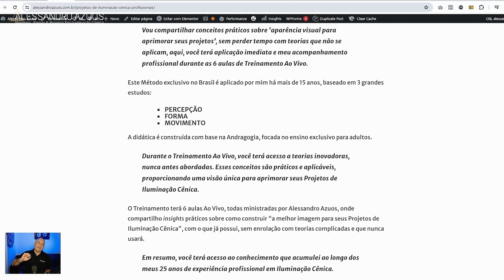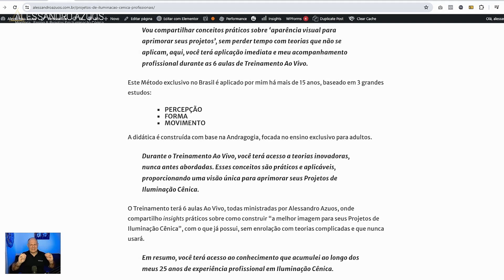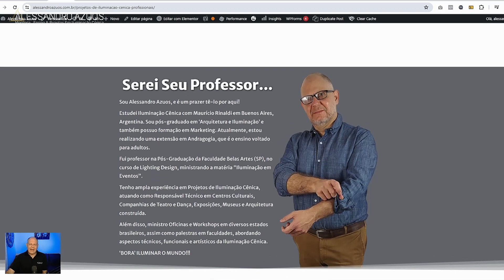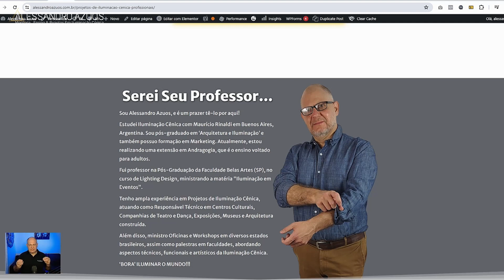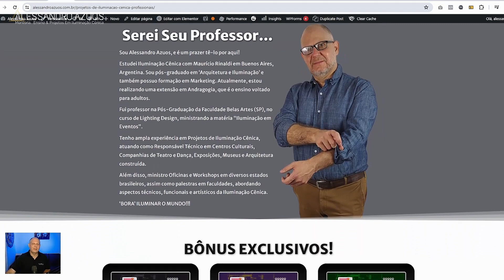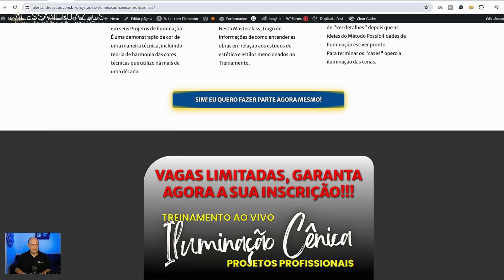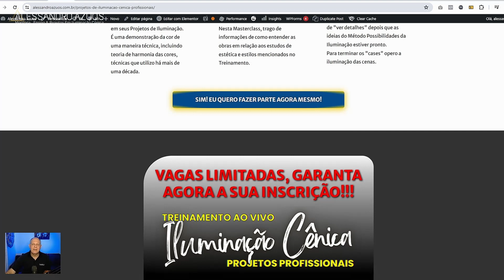Iluminação Cênica: Já Sou Profissional, Como Crescer?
Ser-Luz, acesse e conheça o único TREINAMENTO PROFISSIONAL EM ILUMINAÇÃO CÊNICA do Brasil.

🚀 Já se cadastra no canal e vamos trocando informações sobre o universo lumínico...

😘😘 Deixo meus contatos abaixo!!!

🎯 ATENÇÃO: Todo meu material é exclusivo e de maneira alguma poderá ser utilizado sem minha prévia autorização.